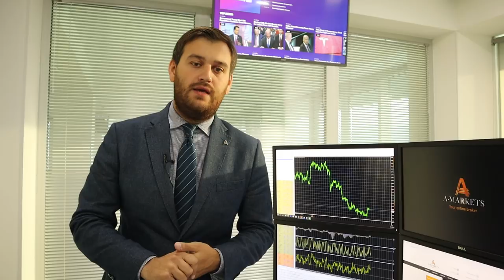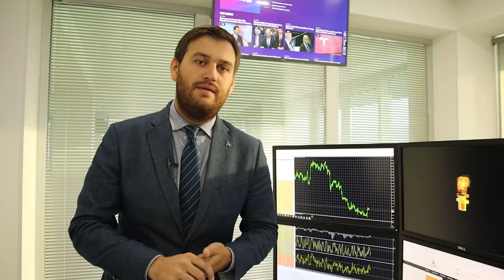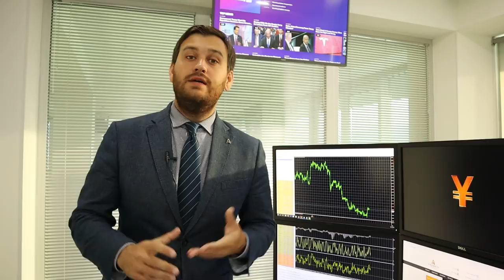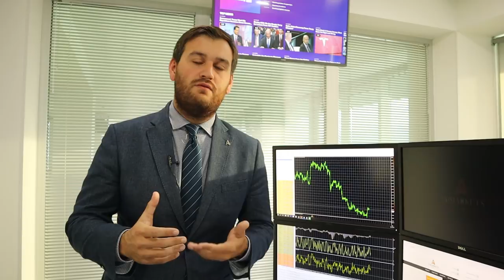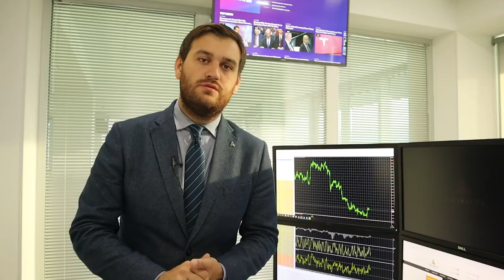Заседание ФРС. Что будет с долларом?